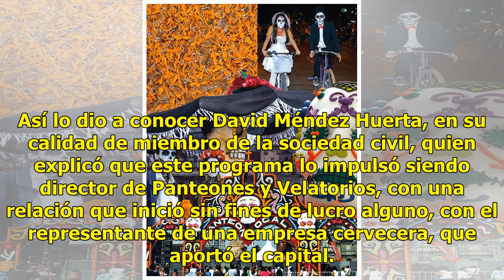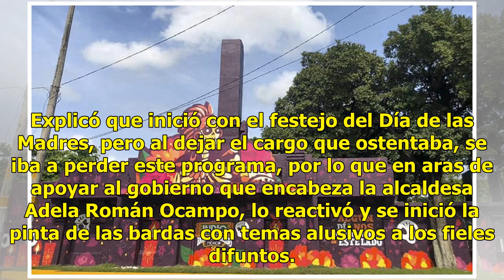Cerveza Indio interviene panteón con arte alusivo al Día de Muertos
A fin de rescatar nuestras costumbres y tradiciones, pero fundamentalmente para resarcir el tejido social, se inició el remozamiento y pinta de murales con temas alusivos al Día de Muertos en los panteones del puerto de Acapulco, con una inversión de dos millones y medio de pesos que aporta la inici...